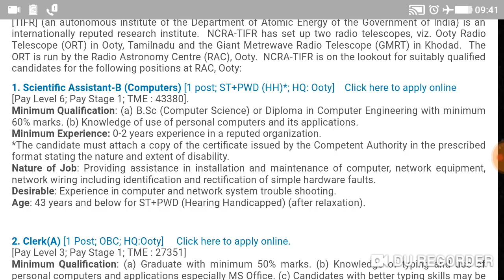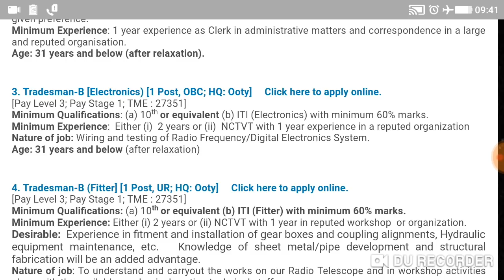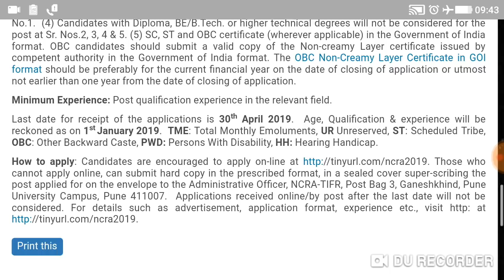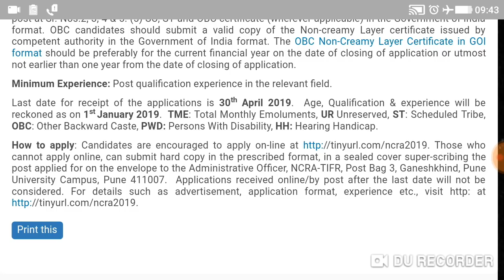ஊட்டியில் மத்திய அரசு வேலை//கிளார்க்//TRADESMAN//ANY DEGREE//ITI//SAL 7 CPC LEVEL 3